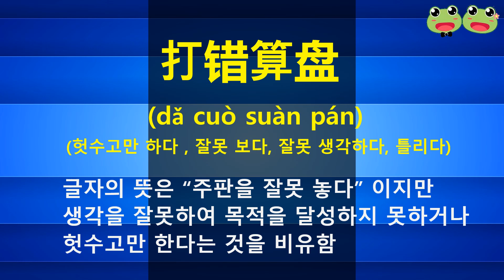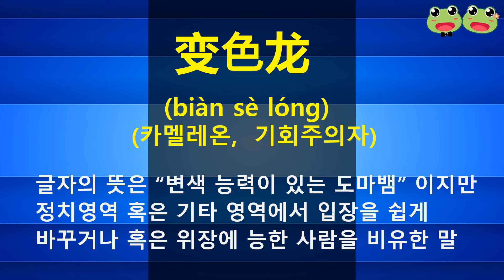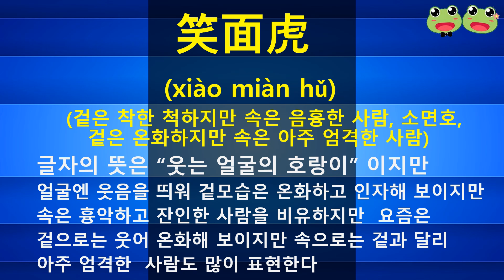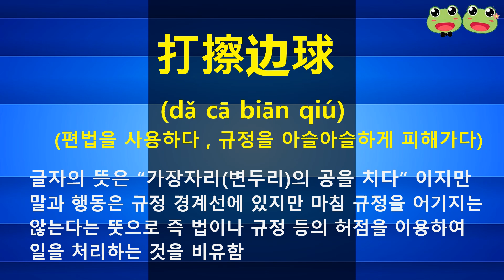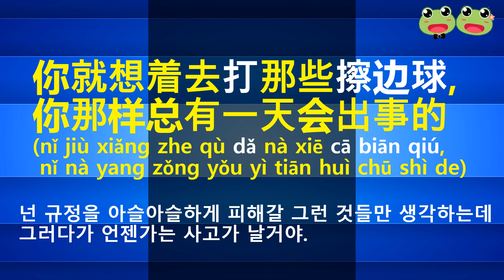(061-065) 중간정리 나도 원어민처럼 말할수 있는 중국 관용어 공부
관용어는 습관적으로 사용하는 일종의 고정된 어구를 말하고  원래의 뜻과 다른 새로운 의미를 나타내는 말입니다.
중국 관용어의 특징은 첫번째로 사람들이 익숙하고 대중화 된 말 (유행어와 다름)이고 두번째로  사람들이 장기적인 노동과 생활속에서 만들어진 짧고 간결한 말로 옛날부터 내려온 한 두개의 낱말이나 짧은 문구로 세련되게 정확하게 표현하는 방법입니다. 따라서 관용어는 원어민처럼 말하기 위해서는 꼭 필요한 공부입니다..^^ 이 관용어에  관심이 있으신 분들은 언제나 맹꽁이 중국어 TV를 방문하시어 관심을 가져주시면 감사하겠습니다...^^